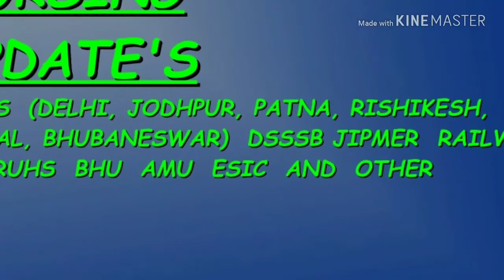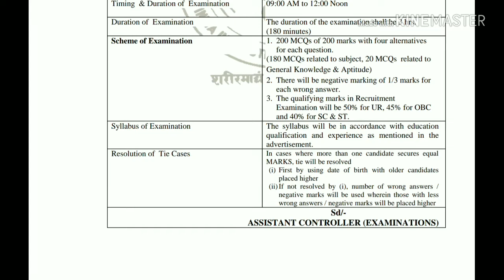Aiims delhi announced exam date for aiims jodhpur raipur patna bhopal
Exam schedule and date announced